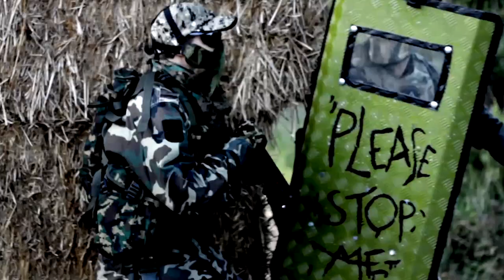ARES AMOEBA 013 HONEY BADGER · Review · AIRSOFT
Review de la ultima béstia de ARES, la honey badger.

Dueño: Zhytro
Campo: La Alianza

Peso: (gramos) 2400
color: Negro y Tan
Longitud 630mm / 735mm
Longitud del cañón 300 mm ~
Hop-up ajustable
Modo de disparo Semi / completamente automática
Tipo de Gear: Ver.2
Bateria: 7.4V - 11.1V Li-Poly Stick
Diámetro de la rosca del cañon 14mm derecha
Capacidad del cargador 300 bbs
Potencia (boca de Cañon) 350 FPs o 450fps